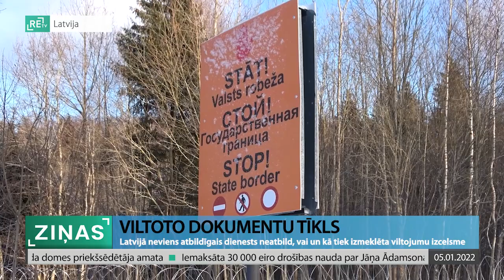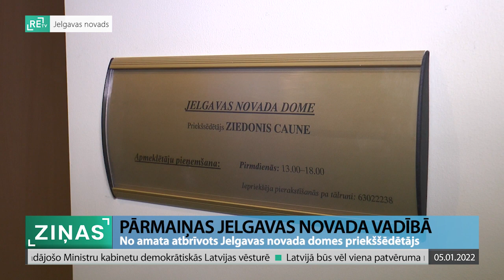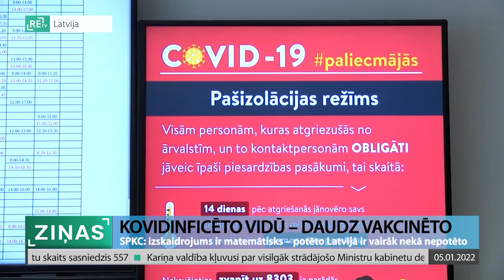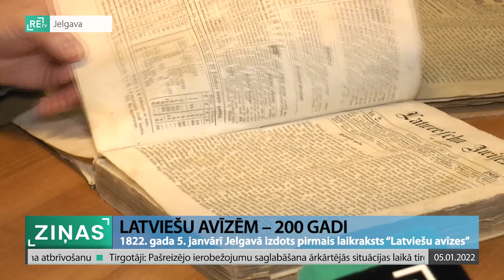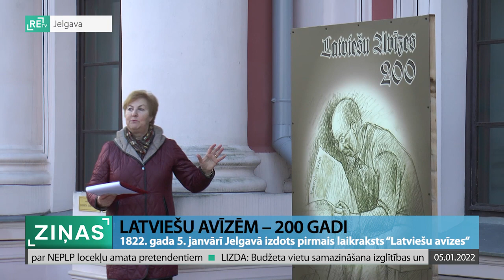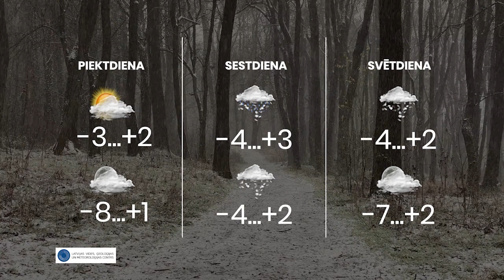ReTV Ziņas 19.00(05.01.2022.)